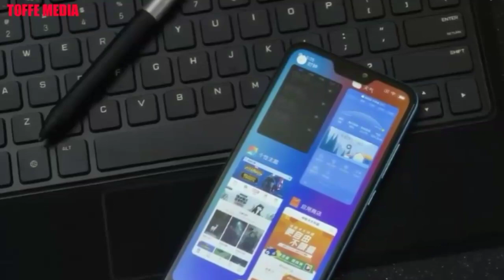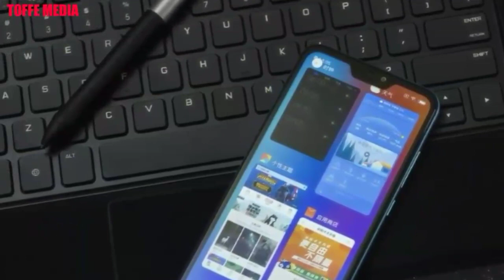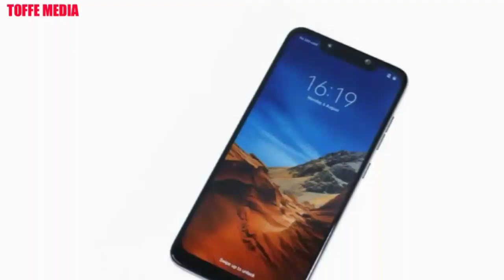Xiaomi Pocophone F1 Unboxing_AnTuTu Testing Videos Leak Tipping Specifications | By Toffeemedia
Xiaomi Pocophone F1 Unboxing, AnTuTu Testing Videos Leak Tipping Specifications; India Launch Date Tipped

HIGHLIGHTS
Xiaomi's Pocophone F1 leaked in full glory
The handset's detailed unboxing video has been leaked
The phone is expected to launch in India in September or October
Pocophone F1, rumoured to be Xiaomi's next handset with the Snapdragon 845 processor, is expected to launch later this year. According to a new report, the Xiaomi Pocophone F1 is expected to launch in India later this year as well. Additionally, new details on the features and specifications of the upcoming smartphone have surfaced on the Internet via a couple of video leaks. While earlier reports had already hinted at some of the specifications of the smartphone, the latest leaks give us a look at the alleged Pocophone F1. From the rumours, it is highly expected that the Pocophone is set to be launched as Xiaomi's fifth handset with the Snapdragon 845 SoC after Mi 8, Mi 8 Explorer Edition, Mi Mix 2S, and Black Shark.

# Avoide these tags #
xiaomi pocophone,
xiaomi pocophone f1,
xiaomi pocophone f1 review,
xiaomi pocophone f1 camera,